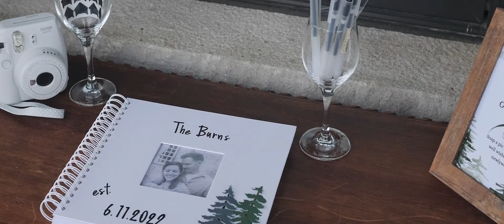Wedding Video | Staci + David | Lake George, New York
Wedding Ceremony & Reception Venue: The Inn at Erlowest, Lake George, New York
Wedding Photography: Michelle Lange Photography
Wedding Sound: Love of Music